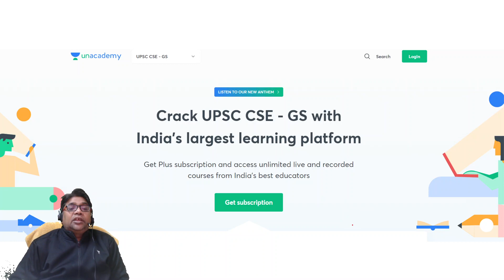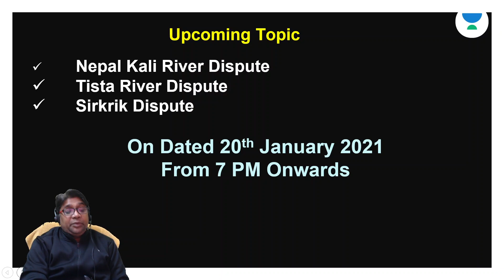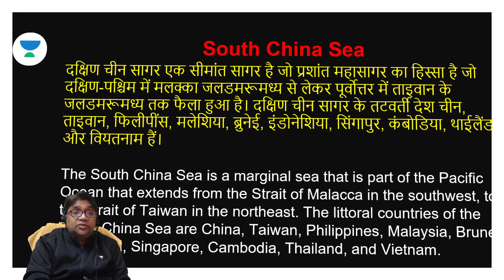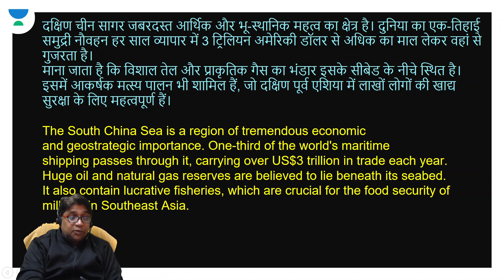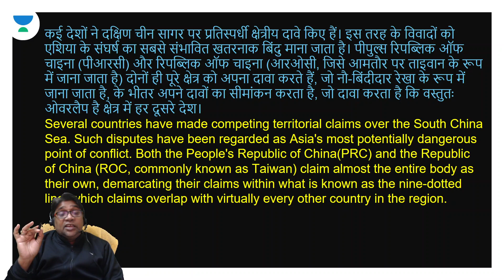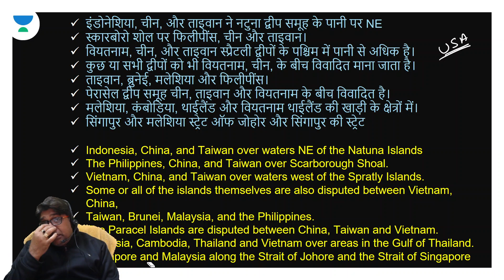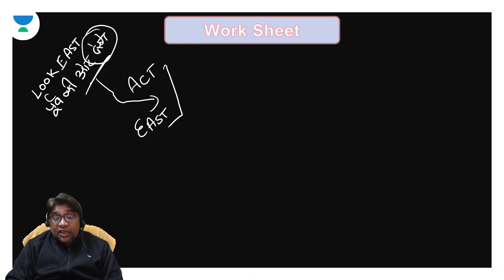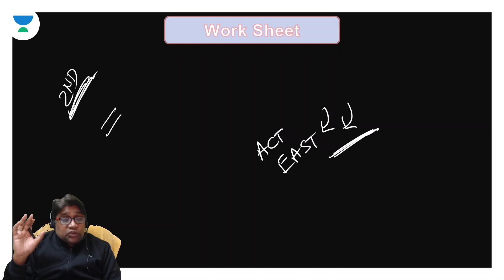South China and Sea Dispute | Marathon Session | UPSC CSE/IAS 2021/22 | Nishant Shrivastava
In this lecture, Nishant Srivastav is conducting a Marathon Session on South China and Sea Dispute .  It is significant for the UPSC CSE 2021/2022 Hindi aspirants.

Nishant Srivastav and more top Educators are teaching live on Unacademy.

Unacademy Subscription Benefits:
1. Learn from your favourite teacher
2. Dedicated DOUBT sessions
3. One Subscription, Unlimited Access
4. Real-time interaction with Teachers
5. You can ask doubts in a live class
6. Limited students
7. Download the videos & watch offline